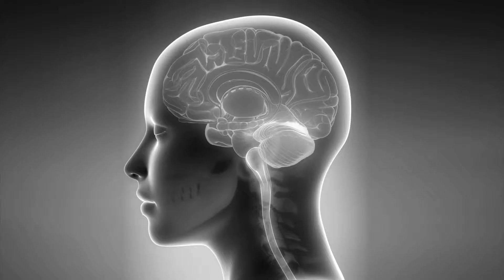Meet Dr. Susan Rivard | Brain Clarity Expert